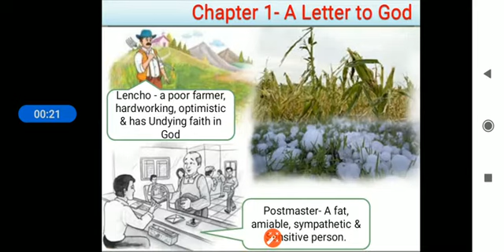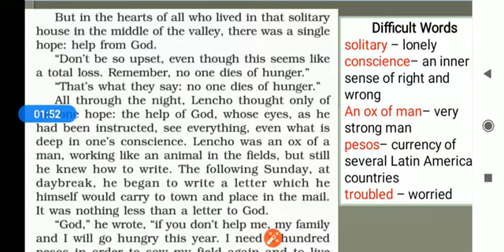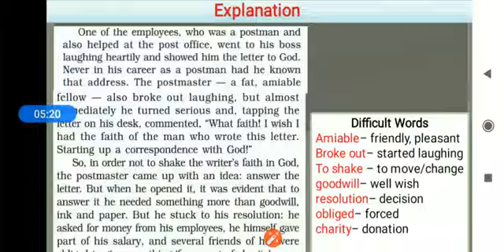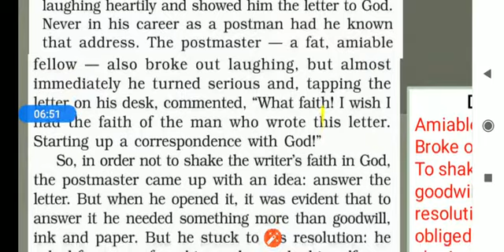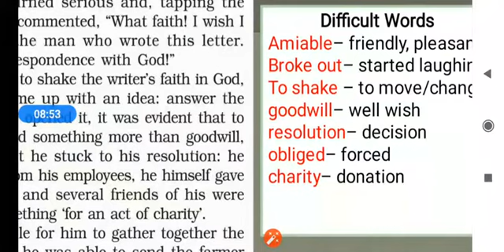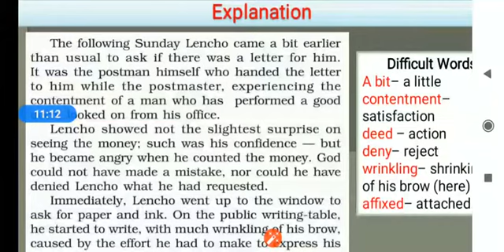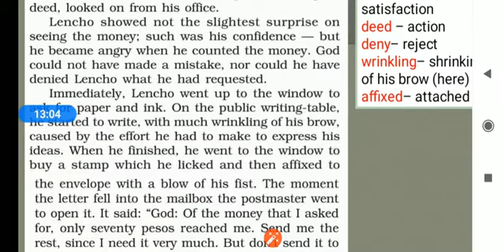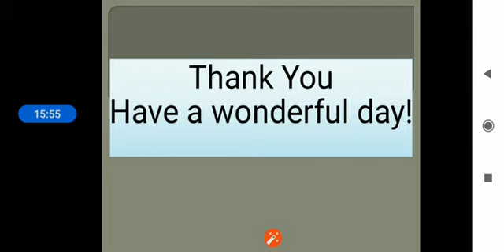A Letter to God_ClassX English Chapt-01 (Part-2)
Reading Comprehension, short questions, conclusion